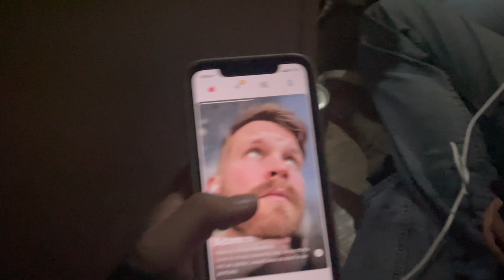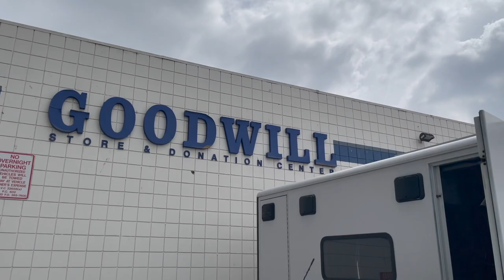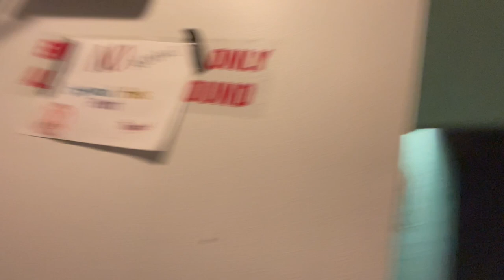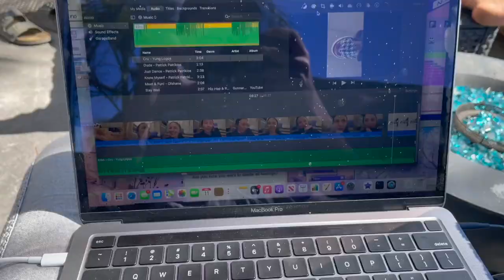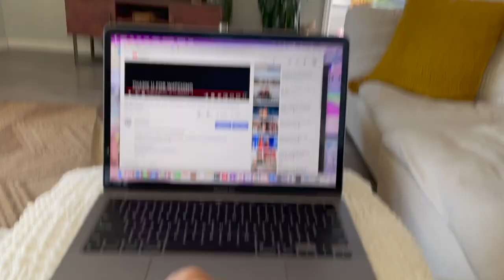THE STRANGER I MARRIED IS LIVING WITH ME | dropping a fat stack to fix the ambulance too 😣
Instagram & TikTok: @daniiiellelele
amazon wishlist

☺️🖤 Danielle